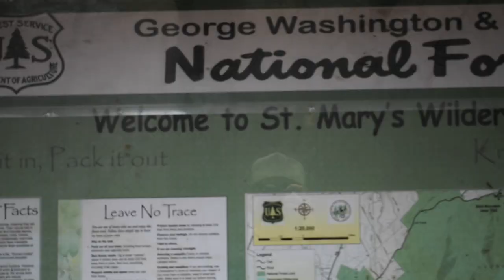EPIC swimming hole in Virginia (Saint Mary's Wilderness)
4.3 mile hike to beautiful waterfall and swimming hole, where I enjoyed a quick dip in very cold water.